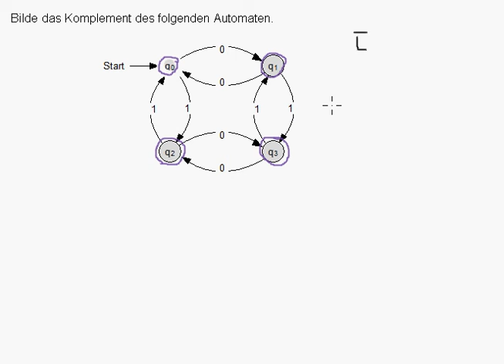Komplement von DEA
Das Komplement enthält alle Wörter über dem Alphabet des Automaten, die nicht vom Automaten akzeptiert werden.

Quelle:
Hopcroft, John E. ; Motwani, Rajeev ; Ullman, Jeffrey D.: Einführung in die Automatentheorie, formale Sprachen und Komplexitätstheorie. 2. Aufl. München [u.a.] : Pearson Studium, 2002 (Informatik), S. 168-169